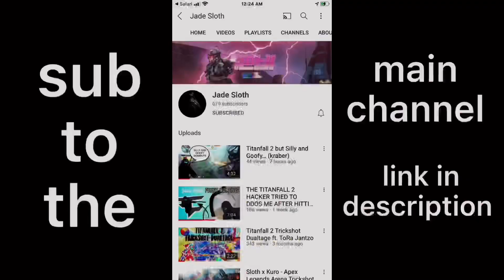How to counter overshield in Halo 5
outro song